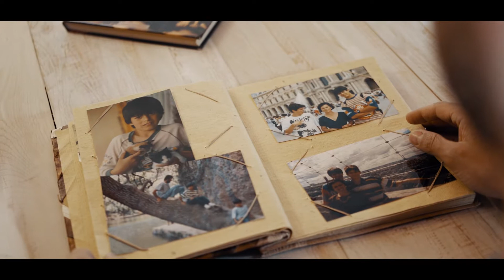A provincia é o teu camiño - GALEGO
Video promocional da provincia de Lugo. Presentado en Fitur 2021.